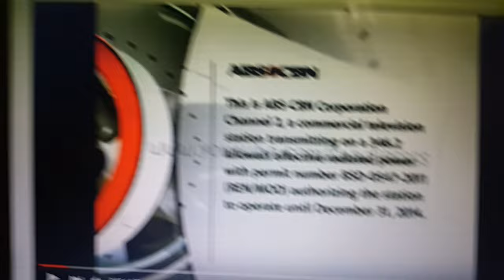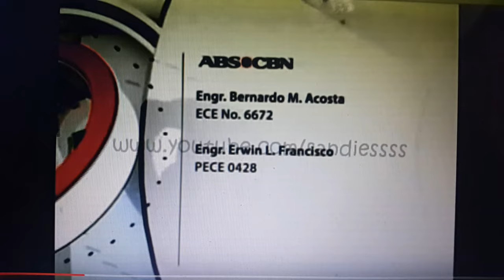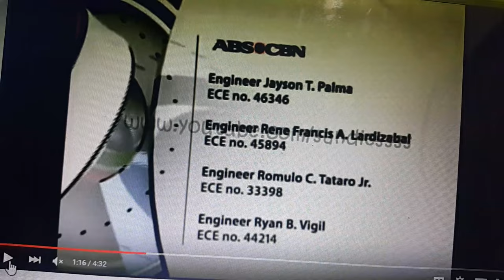THE VOICE OF ABSCBN ALIKE/MIMIC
Mimicking the voice of Peter Musngi aka Peter Rabbitt